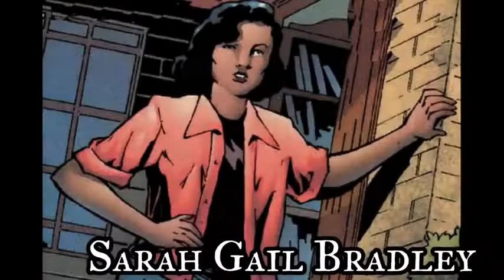The Definitive Origin Of Marvel's Eli Bradley ( Patriot )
Elijah "Eli" Bradley ( Patriot ) is the name of four superheroes appearing in American comic books published by Marvel Comics. These include the Golden Age hero Jeffrey Mace and the modern-day characters Eli Bradley and Rayshaun Lucas.

All three incarnations have made appearances in Marvel-related media, with Jeffrey Mace and Eli Bradley appearing in live-action television series set in the Marvel Cinematic Universe, portrayed by Jason O'Mara in Agents of S.H.I.E.L.D. and Elijah Richardson in The Falcon and the Winter Soldier respectively

During the Dark Reign, Patriot was furious with Norman Osborn for forming his own Avengers and stealing his name as the Iron Patriot.

Join us as we explore the storyline, abilities, and the epic showdown that could happen involving new powers to rivalries, we'll uncover the dangerous possibilities and see how our hero fare against iconic Marvel heroes and villains. Get ready for a thrilling ride through Marvel's darkest moments!

If you like this video you can share your friends You can leave your opinion in comment